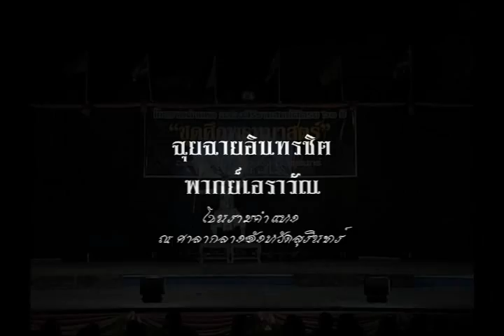ฉุยฉายอินทรชิต-พากย์เอราวัณ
โขนรามคำแหง จัดแสดง ณ ศาลากลางจังหวัดสุรินทร์ รำโดย ธรรมจักร พรหมพ้วย ออกท่ารำพากย์เอราวัณ โดย ครูไพฑูรย์ เข้มแข็ง